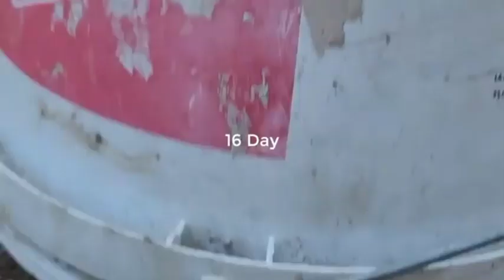How to gro mango trees from mango onion Best Natural onion rooting hormone mango grafting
How to  gro mango trees from mango onion Best Natural onion rooting hormone mango graftingHow to Grow Mango  Trees From Mango Leaves / Best Natural Banana 🍌 Rooting Hormone
 Rooting hormone
best rooting hormone fo cutting
rooting hormone of home
grafting plant mango
grafting mangoes trees
mangografting
Best natural hormon
mango trees from mango Leavesr
mango fruit
mango Farming
Amar pali mango grafting
mangoseson 2023
mango grafting techniques
gro mango from cutting using natural rooting aloe vera method of rooting in water
mango grafting india
Innorative mango grafting in coconut natural banana
new techniques fo mango grafting with water rooting
mango cutting to quickly grow shoots with shallots fail
आम की कलम
आम की कलम तैयार करना
आम की गुठली का कलम
आम की नर्सरी में तैयार
आम का पौधा
आम का बागवानी
आम का पौधा कैसे तैयार करे
आम के पेड़ की ग्राफ्टिंग – आम के पेड़ की propagation या तो बीज लगाकर या आम के पेड़ों की ग्राफ्टिंग के माध्यम से उगाया जा सकता है। जब बीज द्वारा propagating किया जाता है, तो पेड़ फल पैदा करने में अधिक समय लेते हैं और उन लोगों की तुलना में प्रबंधन करना अधिक कठिन होता है, जिन्हें ग्राफ्ट किया गया है, इस प्रकार आम के पेड़ की ग्राफ्टिंग propagation का पसंदीदा तरीका है।
ग्राफ्टिंग के माध्यम से आम के पेड़ की Propagation कैसे करें?(How to do Mango Tree Propagation through Grafting)
आम के पेड़ों या अन्य पेड़ों की ग्राफ्टिंग, परिपक्व, असरदार पेड़ या scion के एक टुकड़े को रूटस्टॉक नामक एक अलग अंकुर में स्थानांतरित करने की प्रथा है। scion पेड़ की छत्रछाया बन जाता है और रूटस्टॉक निचली तना और जड़ प्रणाली। आम के पेड़ की ग्राफ्टिंग सबसे विश्वसनीय और किफायती तरीका है।

रूटस्टॉक के रूप में उपयोग के लिए कई प्रकार के आमों की सिफारिश की जाती है, दोनों केंसिंग्टन और आम उपयुक्त हैं, और दक्षिण फ्लोरिडा में, “Turpentine” अनुशंसित विकल्प है। जो सबसे ज्यादा मायने रखता है वह यह है कि ग्राफ्टिंग के समय रूटस्टॉक जोरदार होता है। जब तक यह मजबूत और स्वस्थ है, तब तक इसका आकार और उम्र अलग-अलग हो सकती है। सबसे सामान्य स्टॉक लगभग 6 महीने से एक वर्ष की आयु का होना चाहिए।

ग्राफ्टिंग करना मुश्किल नहीं है, बशर्ते आप कुछ बातों का ध्यान रखें। स्वस्थ रूटस्टॉक का उपयोग करने के साथ-साथ सक्रिय कलियों के साथ केवल स्वस्थ scion या कली की लकड़ी का उपयोग करें। हालांकि कली की लकड़ी को प्लास्टिक में लपेटा जा सकता है और कुछ समय के लिए रेफ्रिजरेटर में संग्रहीत किया जा सकता है, सर्वोत्तम परिणामों के लिए, ताज़ी लकड़ी का उपयोग करें। अच्छी स्वच्छता का अभ्यास करें। सर्जरी करने के रूप में ग्राफ्टिंग(कलम) के बारे में सोचें।

वर्ष के सबसे गर्म महीनों के दौरान अपने ग्राफ्टिंग का प्रयास करें जब तापमान 64 F (18 C) से ऊपर हो। कुछ ग्राफ्टिंग विधियां हैं, जो आम के साथ सफल होती हैं। इनमें wedge या cleft grafting, chip budding और whip grafting शामिल हैं, लेकिन सबसे विश्वसनीय तरीका veneer grafting है।

आम के पेड़ को ग्राफ्ट कैसे करें?(How to Graft a Mango Tree)
आम की ग्राफ्टिंग

याद रखें, आप जोरदार, स्वस्थ रूटस्टॉक चाहते हैं। चुने हुए अंकुर का तना 3/8 और 1 इंच (1 से 2.5 सेंटीमीटर) के बीच होना चाहिए, जीवंत हरे रंग का, सड़न या बीमारी से मुक्त और स्वस्थ पत्तियों और कलियों के लक्षण दिखाना चाहिए।
पेड़ से चुने हुए रूटस्टॉक को मिट्टी से लगभग 4 इंच (10 सेंटीमीटर) ऊपर काटें। प्रूनिंग कैंची की एक बहुत तेज जोड़ी या एक विशेष ग्राफ्टिंग चाकू का प्रयोग करें। कट का स्तर बनाएं और ध्यान रखें कि कट के नीचे के तने को नुकसान न पहुंचे। चाकू का उपयोग करके बचे हुए तने को ऊपर से नीचे की ओर आधा करके, मिट्टी की सतह से लगभग एक इंच (2.5 सेमी.) ऊपर विभाजित करें।
अगला कदम मौजूदा आम के पेड़ पर एक नया विकास शूट या scion ढूंढ रहा है। scion की मोटाई कटे हुए रूटस्टॉक के बराबर या थोड़ी छोटी होनी चाहिए और उसमें ताजी कलियां और पत्तियां होनी चाहिए। पेड़ से 3 से 6 इंच (7.5 से 15 सेंटीमीटर) लंबा टुकड़ा काट लें और ऊपर की पत्तियों को काट लें।
चाकू से, scion के कटे हुए सिरे में एक कील बनाएं और एक कोण बिंदु बनाने के लिए छाल को हर तरफ से काट लें। scion wedge को उस स्लॉट में रखें जिसे आपने
mango grafting
sabse Sundar mango grafting
Onion rooting hormone